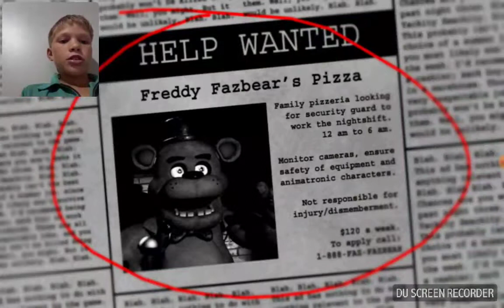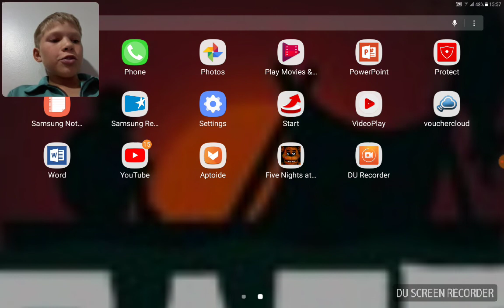Five Nights at Freddy's 2 night 1